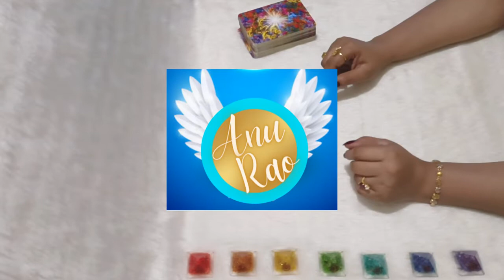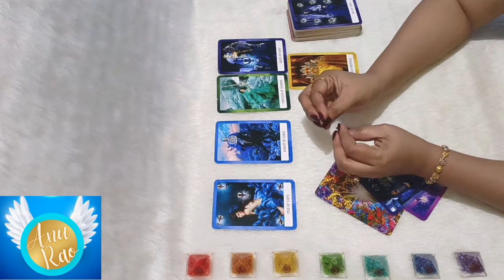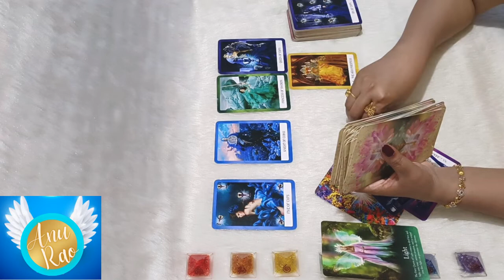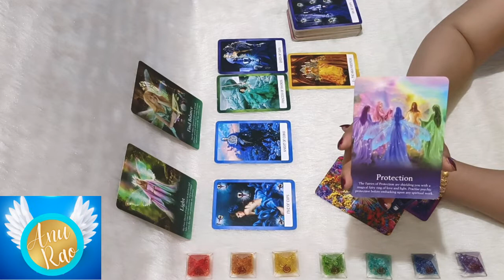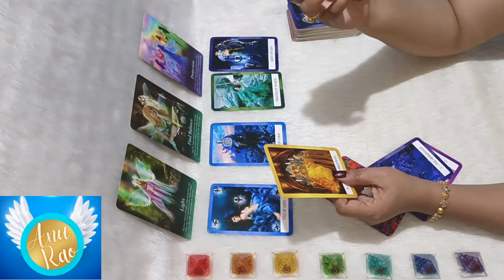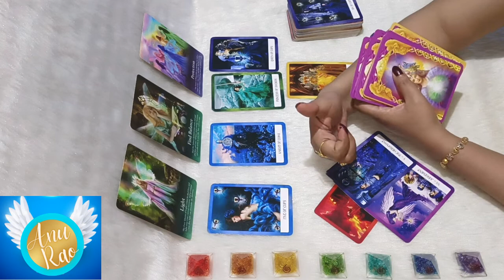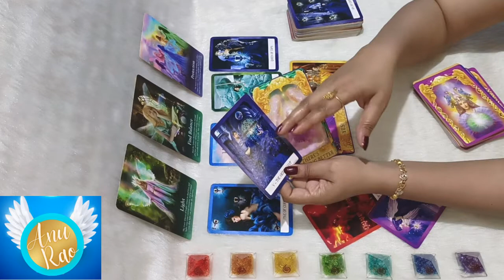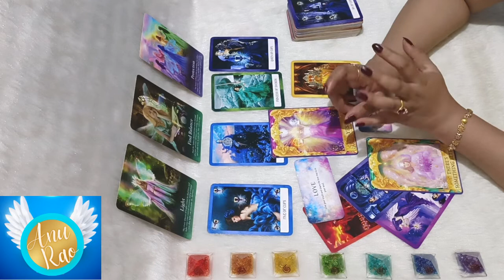LEO…THIS IS FOUNDATION! AND OUTGROWING THE SITUATION!! 😇 SEPTEMBER READING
LEO… become the light and let creativity come to surface in the month of August...!!  These energies will continue until next week and will fill will with JOY and HAPPINESS 🤑 stick to the entire video for more insights and make the best use of this Wonderful Awesome Time... 🌞Wishing you Beautiful Day Ahead💝 Stay Blessed🙏

Earnest Appreciations,
Pinnacle Souls